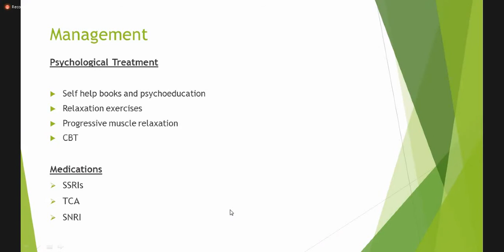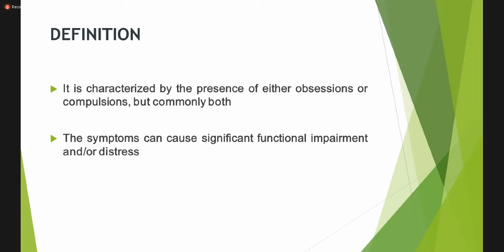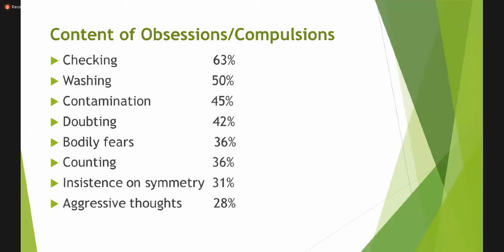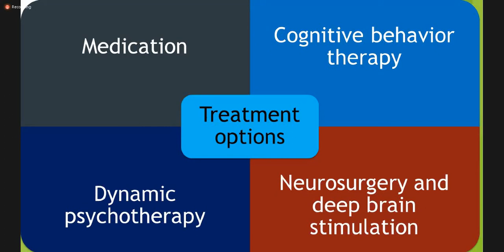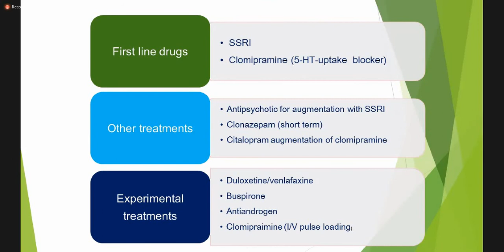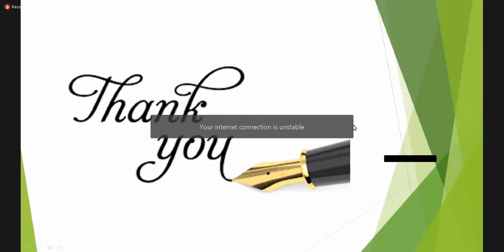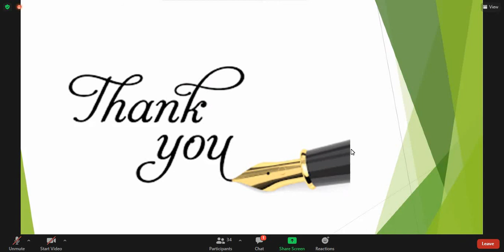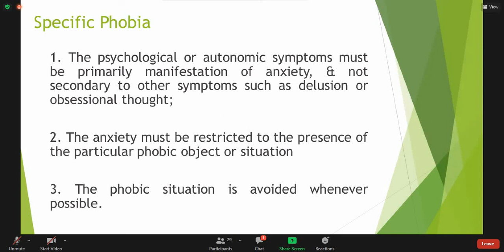Anxiety & OCD | Psychiatry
Dr. Wasdev